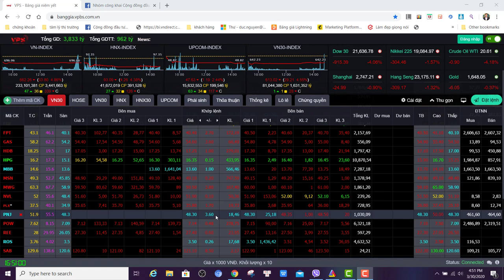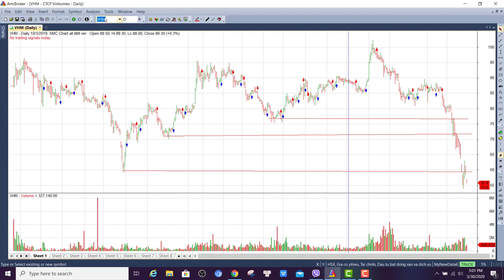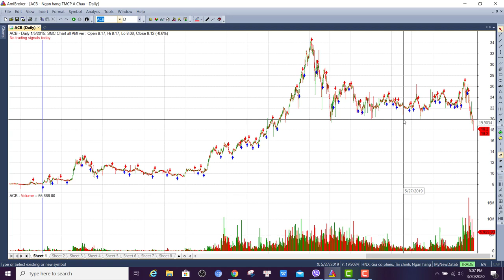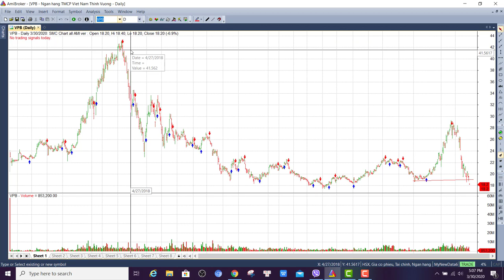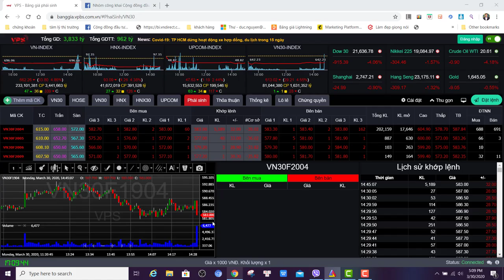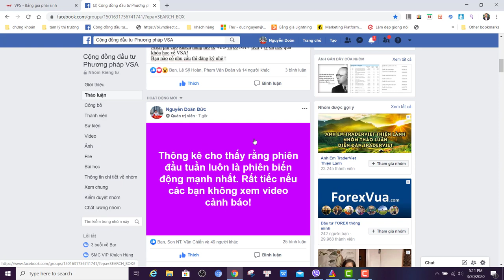Cơ hội nào sắp tới | Doãn Đức VSA